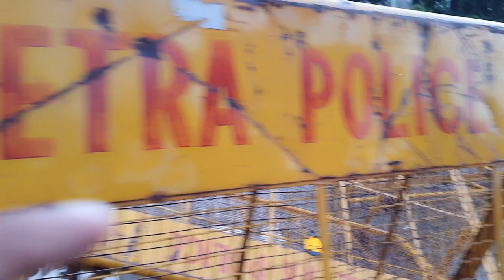करनाल_लाठीचार्ज किसानों द्वारा DC कार्यलय घेराव के बाद Rakesh Tikait का बड़ा फ़ैसला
करनाल_लाठीचार्ज किसानों द्वारा DC कार्यलय घेराव के बाद Rakesh Tikait का बड़ा फ़ैसला!RakeshTikait CM YOGI#upchunav#Lakhanu#Kisan#Groundmedia#IAS#AyushSinha#Amitmalik#PoonamPandit#Muzaffarnagar#Kisan mahapanchayt Groundmedia Up Yogi Modi Rakeshtikait Gurnamchduni raviaazad Aaditynath Up ग्राउंड मीडिया: 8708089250